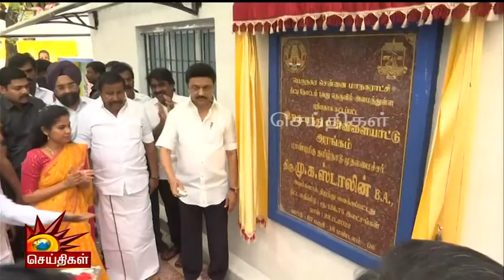விளையாட்டு அரங்கத்தை திறந்து வைத்து - மாணவர்களுடன் இறகுப்பந்து விளையாடிய CM MKStalin | Chennai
விளையாட்டு அரங்கத்தை திறந்து வைத்து - மாணவர்களுடன் இறகுப்பந்து விளையாடிய CM MKStalin!